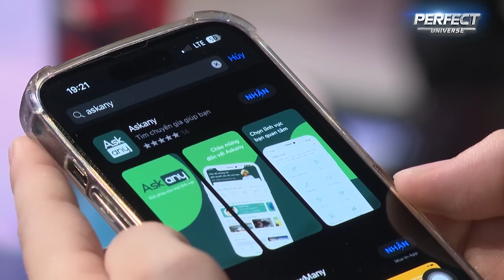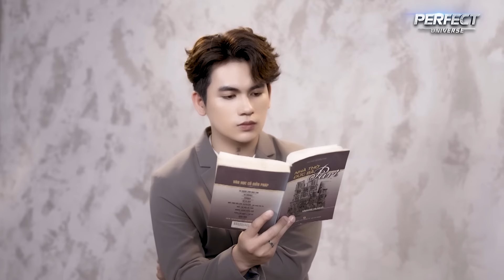Tỏ Tình Hoàn Mỹ Mùa 2 Tập 3 Phần 1: Em muốn cùng anh tạo nên cái kết viên mãn như "Hạ Cánh Nơi Anh"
📣 Đón xem Tỏ Tình Hoàn Mỹ Mùa 2 Tập 04 phát sóng 19:30 thứ 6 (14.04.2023) trên youtube Hẹn Hò Hoàn Mỹ.